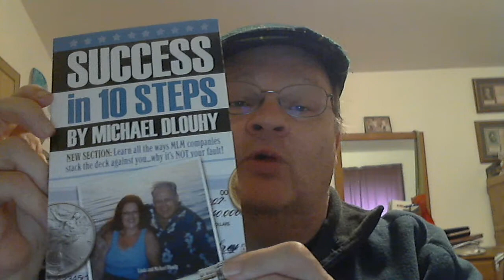Matt Geib: An Advisor ,To Help you Succeed In MLM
In this Video I simply explain what we (I ) do as an MLM Advisor through the Sources of 'The Success In 10 Steps' Book, Mentoring For Free Organization & My weekly show ' MLM Skills Anyone Can Master'